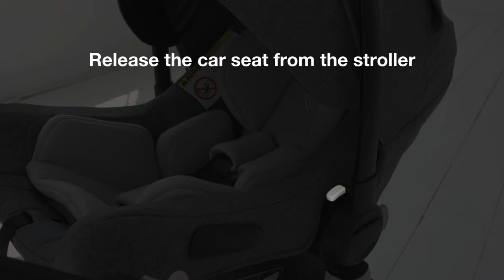Bugaboo Turtle Air by Nuna: Attaching your car seat to your stroller (UK & Europe)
In this video we show you how to attach the Bugaboo Turtle Air by Nuna carseat to your stroller.

Guidelines in this video are specifically for those located in the UK and Europe.

More information about the Bugaboo Turtle Air by Nuna on our